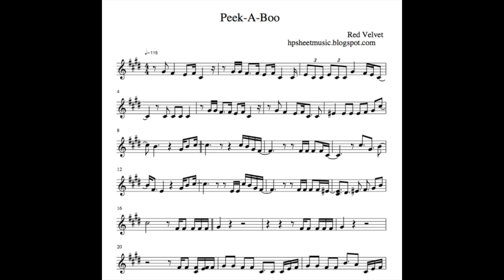[Sheet Music / 악보] Red Velvet / 레드벨벳 Peek-A-Boo / 피카부